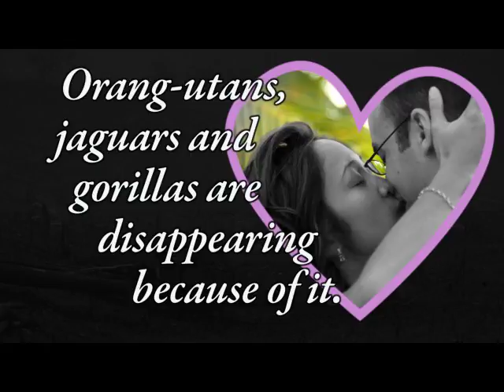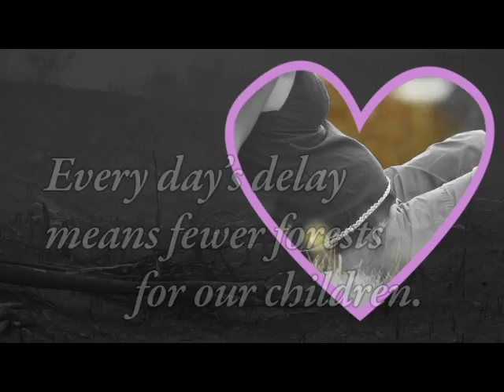Forest Love letter to European President Barroso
During August more than 400,000 people viewed our forest love video and hundreds of people uploaded photos of how passionate they are about forest protection.

Here are the best submissions in a love letter to European Commission President Barroso who is currently delaying a vital vote on outlawing illegal timber imports to Europe.

Thank you to everyone who submitted a photo for this project to the flickr group.